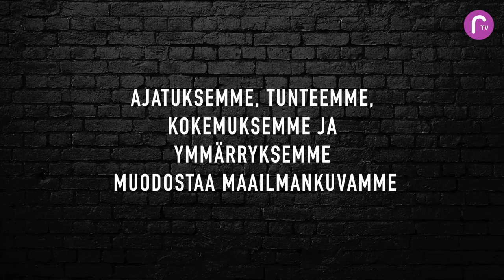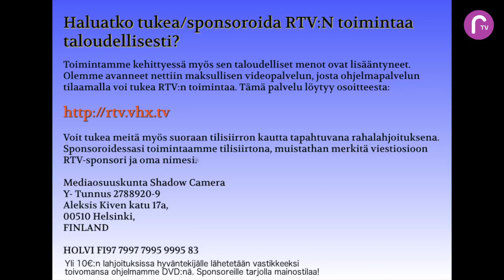Maailmankuvia: Helmut Gassner - Jampa Lungtog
Maailmankuvia sarjassa tavataan tällä kertaa Itävallasta kotoisin oleva Tiibetinbuddhalainen munkki Helmut Gassner, joka tunnetaan myöskin nimellä Jampa Lungtog. Keskustelun aiheina on mm. Helmutin tarina, kuinka hänestä tuli tiibetinbuddhalainen munkki. Lisäksi ohjelmassa käydään läpi buddhalaisuuteen liittyviä uskomuksia. Keskustelu on käyty Englannin kielellä.